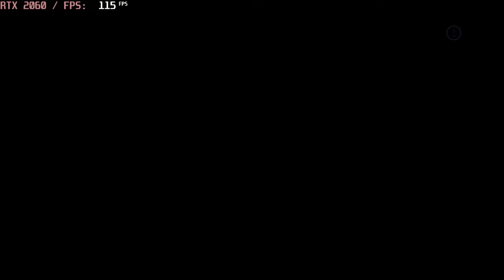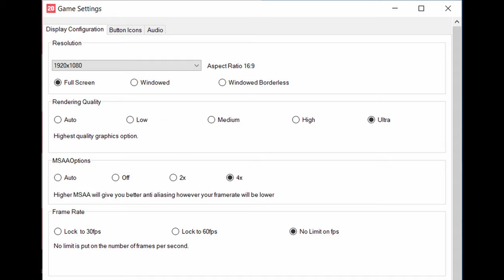🎮 NVIDIA GeForce RTX 2060 [Laptop] - FIFA 20 gameplay benchmarks (1080p)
📈 Average: Low - 171 fps [0:04]; Ultra - 162 fps [1:59]

💻 Test Configuration:
• 8 GB RAM
• External Monitor

✅ LaptopMedia.com